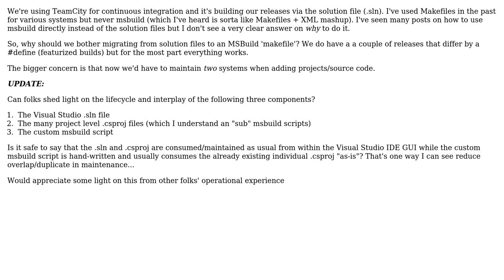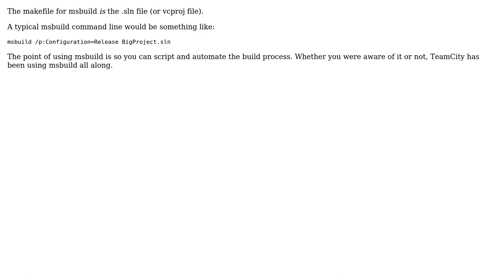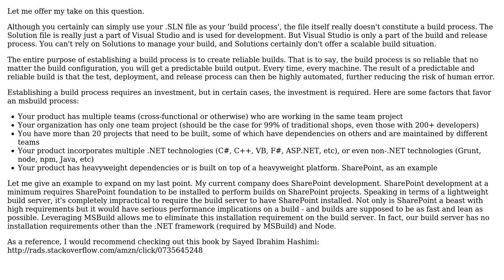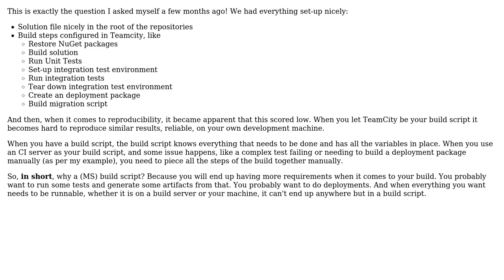Software Engineering: Why should I use MSBuild instead of Visual Studio Solution files?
With thanks & praise to God, and with thanks to the many people who have made this project possible! | Content (except music & images) licensed under CC BY-SA | Music | Images & others | With thanks to user Wyatt Barnett user Sebazzz user Mike Gilmore user DeepSpace101 user Charles E. Grant and the Stack Exchange Network Trademarks are property of their respective owners. You are responsible for your own actions.